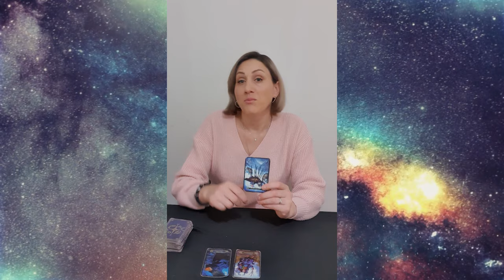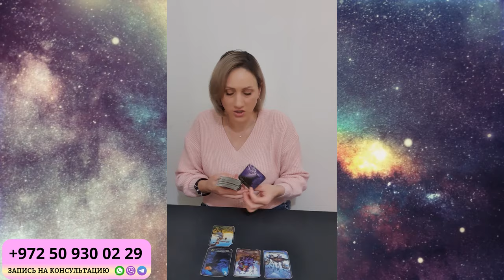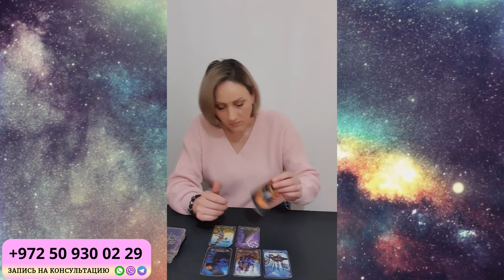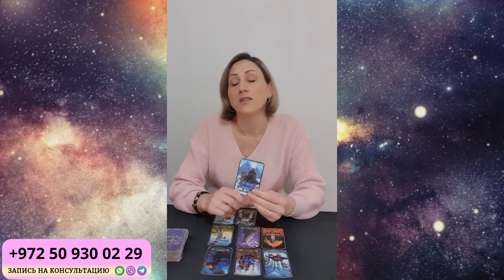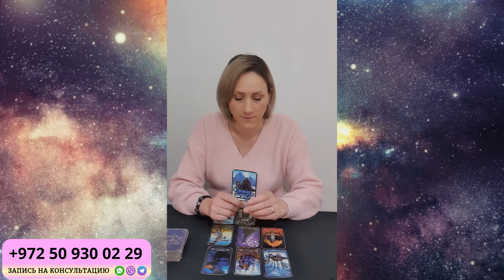СТРЕЛЕЦ Март 2024. Таро гороскоп для СТРЕЛЬЦОВ на Март 2024 от Доины Римари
Что ждет СТРЕЛЬЦОВ в Марте 2024 года?